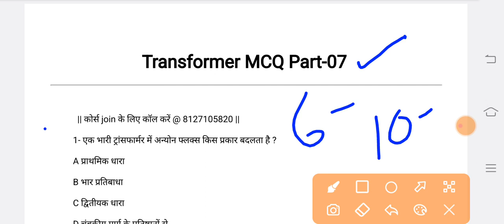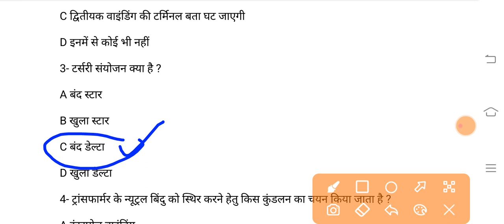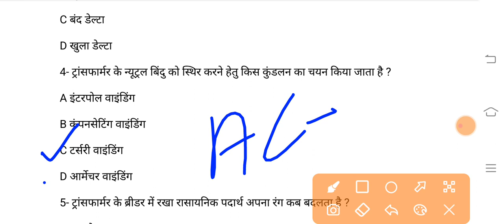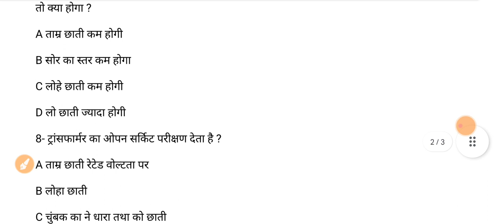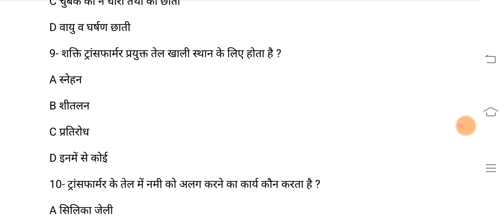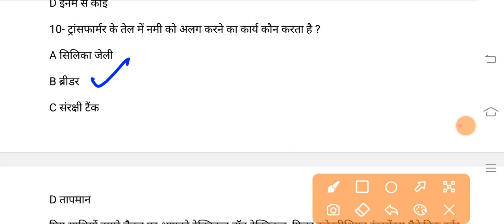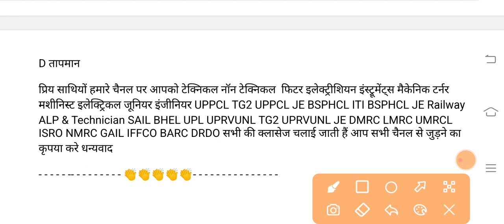#07 uppcl tg2 exam date 2023 /Transformer theory / rrb alp recruitment 2023 / alp vacancy 2023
Electrician theory class
Electrician best class
Electrician Super class
Electrician Exam Class
Electrician theory 0 level class
Electrician Uppcl class
Electrician dmrc class
Electrician theory LMRC Class
Electrician BARC Class
Electrician Theory BARC Class
Electrician Theory uprvunl tg2 class
Electrician BSPHCL theory Class
Electrician DRDO Class
Electrician GAIL Class
Electrician All Exam Class
Electrician BARC Theory Classes
Electrician Theory Nichod Class Aarthing
Aarthing Electrician Class
विजली विभाग भर्ती 2023
बिहार विजली विभाग भर्ती 2023
बिहार विजली विभाग भर्ती कब आएगी ?
Electrician theory class-01
Electrician Class Kaha pe sahi padate hain 2023
Electrician Theory class kon sahi padate hain 2023
Electrician Best Tichar kon hain 2023
Electrician Class kon sahi padata hain 2023
Best tichar for electrician class
Electrician uppcl ke liye tichar kon sahi hain 2023
Railway alp technician mein electrician ki cutoff kitna jati hain